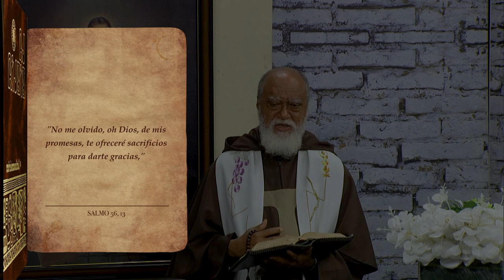La Biblia Ilumina Tu Vida - Míercoles 14 de Junio del 2023